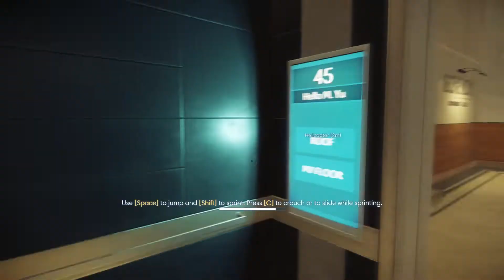Prey GAMEPLAY 🙄 Action Adventure Casual FPS Survival Horror Space Games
First Person Shooter Game Free To Play